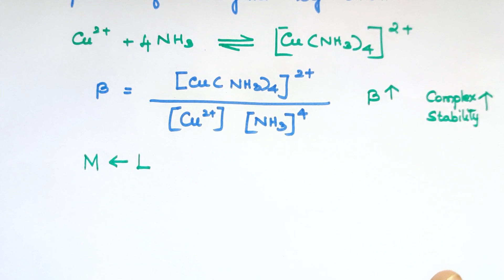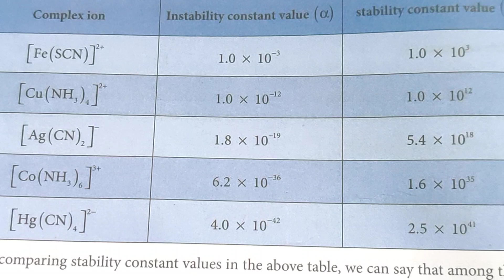Stability of Complexes